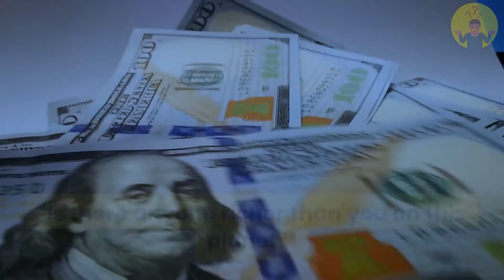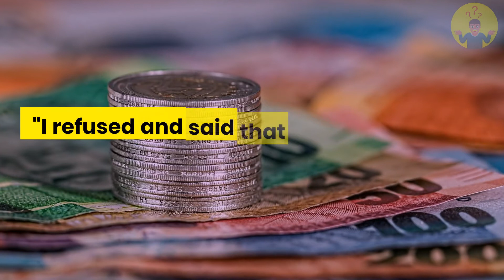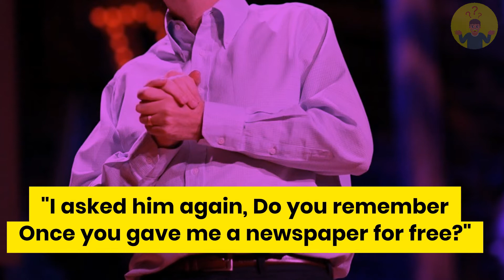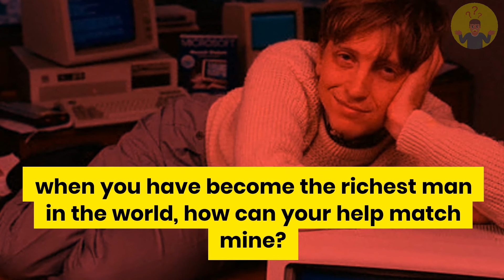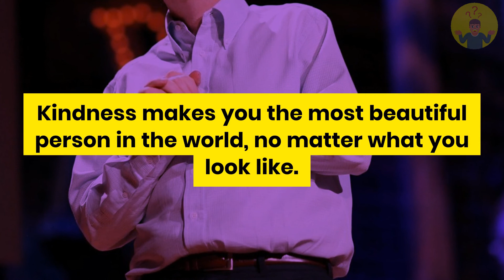A Reporter Asked BILL GATES | Motivational Story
This video is about an incident in Bill Gate's life when he was poor and had nothing and when he became rich but still believed he was poor...This is because of an incident that happened between him and a newspaper vendor at an airport when he had no cash...Stay tuned...Don't forget to leave a like and subscribe